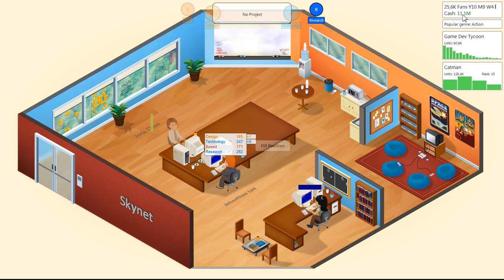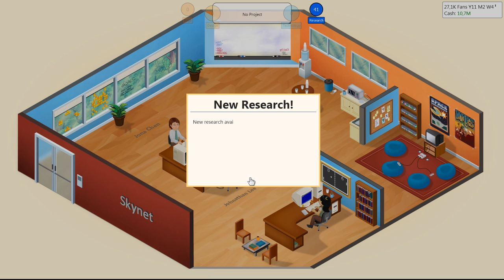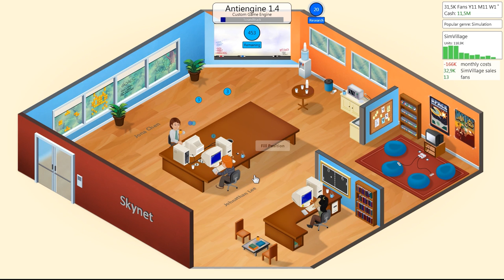Let's Play Game Dev Tycoon 17